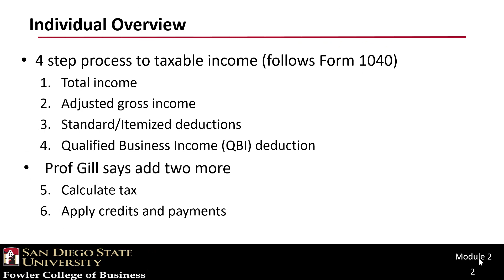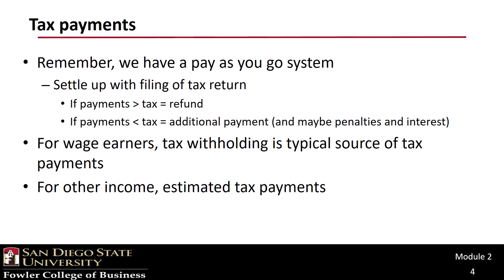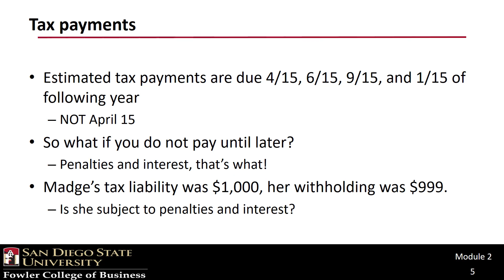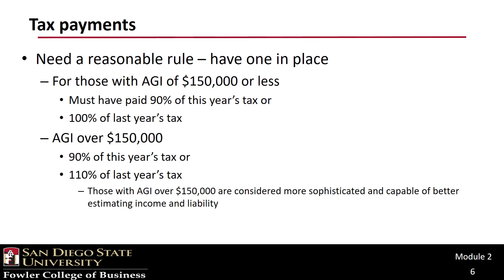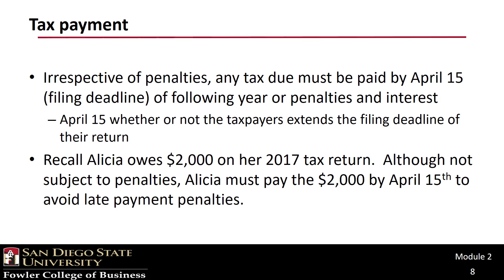ACCTG 325 Video T14G Payments